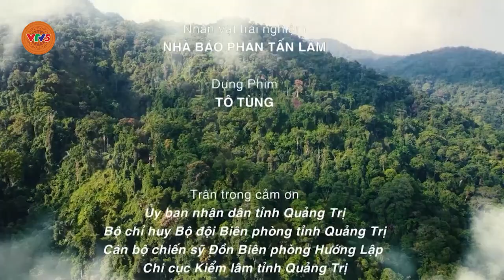[TIẾNG Ê ĐÊ] KÝ SỰ QUẢNG TRỊ -T4- TIẾNG VỌNG ĐẠI NGÀN | VTV5